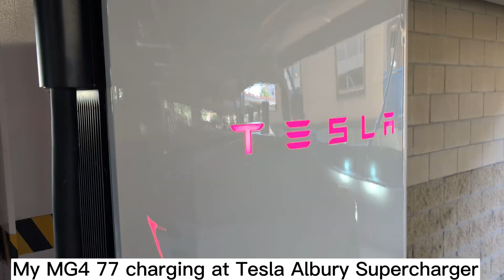Are Tesla Superchargers Really So Super? (Australian Review)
Tesla owners always say how great the Tesla Supercharger network of DC fast chargers for electric cars is ... are they saying that because they're Tesla brand fanbois or is it true, even for non Tesla EVs using Superchargers?

I tested 11 open access Tesla supercharger locations across Australia in an MG4 77, Kia EV6 and Hyundai Ioniq 5 to find out. The Tesla app clearly shows which locations are available to non Tesla electric cars.